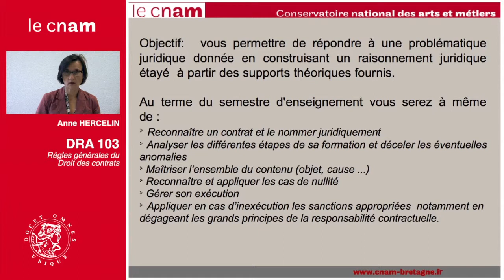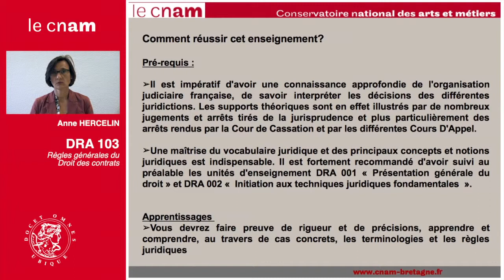Connaître les règles générales du droit des contrats (DRA103)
Anne Hercelin vous présente l'UE à distance DRA103.